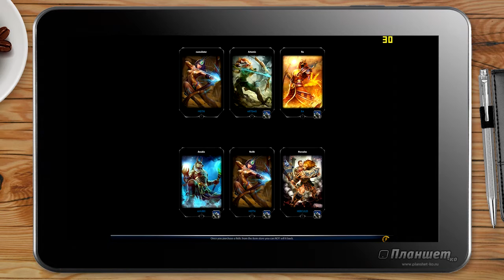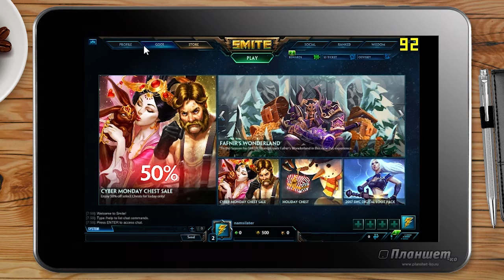Smite + speedup tweaks / TabletPC GOLE1 game testing Intel z8300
Пробую игру Smite на планшете с процессором Intel x5-z8300

Еще одна БЕСПЛАТНАЯ игра от компании Hi-rez Studio. Очень прикольная игра, играл в нее я первый раз на планшете и мне показалось, что это такой себе клон Доты, но в профиль :) Очень прикольная.
Пошла очень плохо. Фпс падал до 1-2 кадров! Но, благо игра сделана на движке анриал, а значит ее можно немножко поковырять, поиграть с конфигами, что я и сделал. Результаты впечатляют! (хоть и далеки от идеала ;)